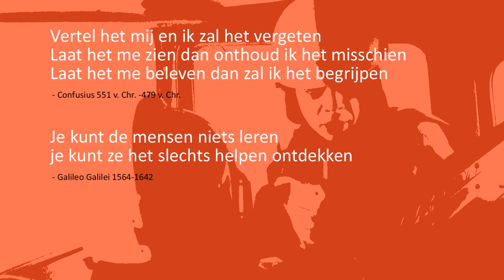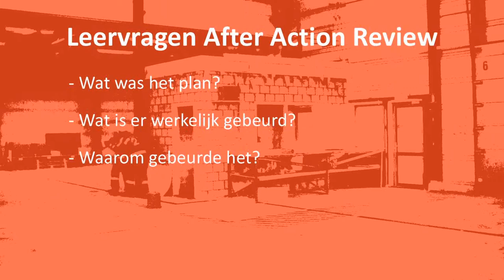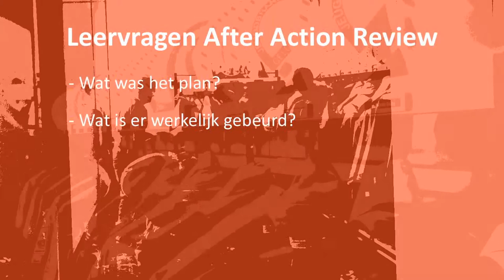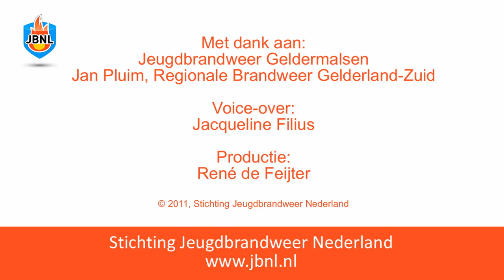After Action Review Jeugdbrandweer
Instructiefilm voor de jeugdbrandweer over de After Action Review